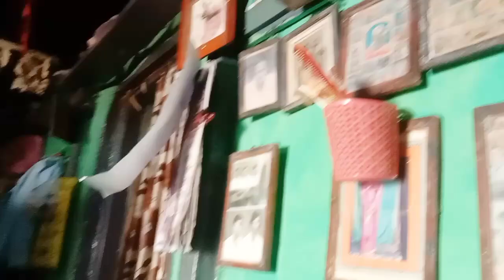15 ವರ್ಷಗಳ ನಂತರ ಅಬ್ಬಿಗೇರಿಗೆ ಹೊಂಟೀನಿ ಅಲ್ಲಿ ಏನು ವಿಶೇಷವಿದೆ |Kannada Vlogs|Travel vlog|Village lifestyle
15 ವರ್ಷಗಳ ನಂತರ ಅಬ್ಬಿಗೇರಿಗೆ ಹೊಂಟೀನಿ ಅಲ್ಲಿ ಏನು ವಿಶೇಷವಿದೆ |Kannada Vlogs|Travel vlog|Village lifestyle